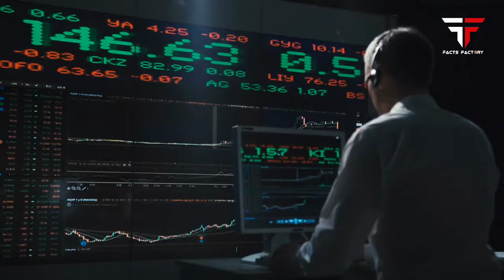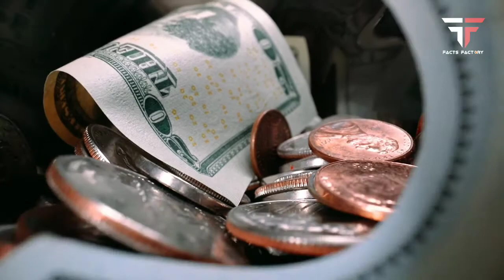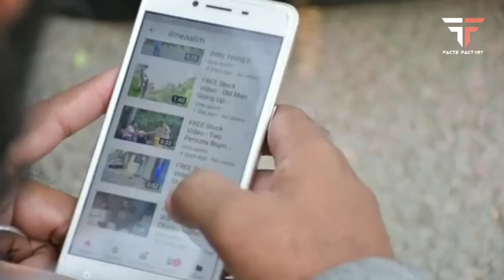आसानी से पता लगेगा कौन सिंगल है | Know who is Single | Facts Factory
Please Help me to growing my channel and give a chance to entertaining you.